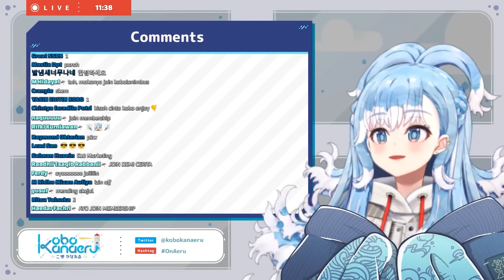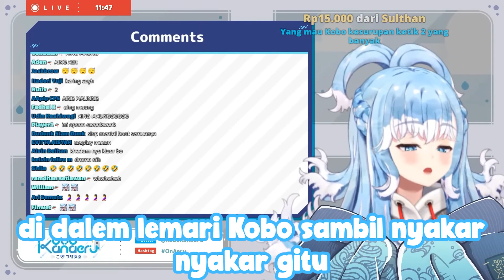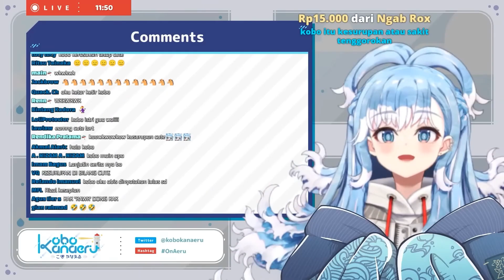Kobo ASMR kesurupan anying【 Kobo Kanaeru Clip 】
【 Kobo Kanaeru | ID Clip 】

【 Credit! 】
Timestamp : @ShieSuta
Intro : -
Image : -
Song : -